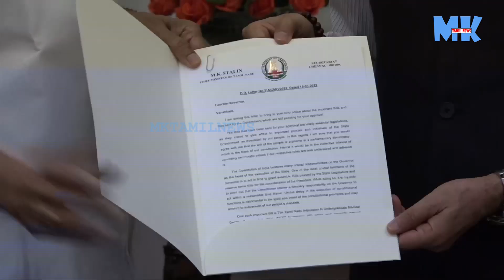ராஜ்பவனில் ஆளுநரை முதல்வர் சந்தித்தார்